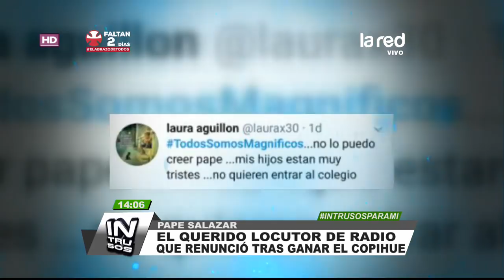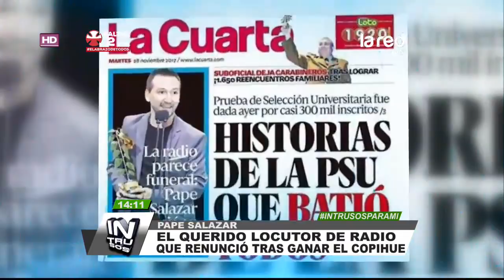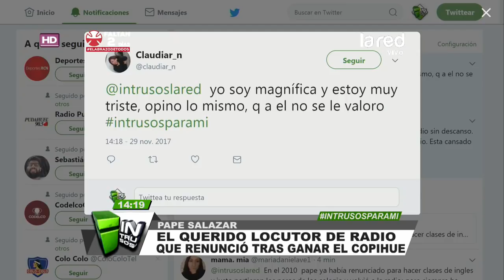Y en su mejor momento: El locutor radial que renunció tras ganar el Copihue de Oro